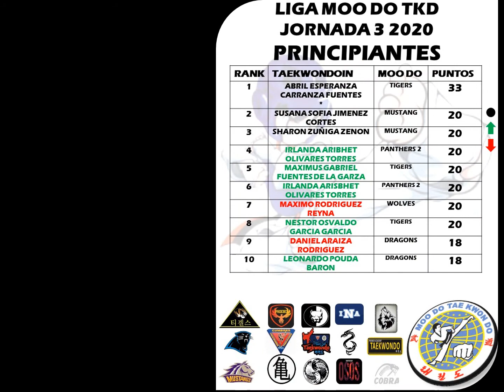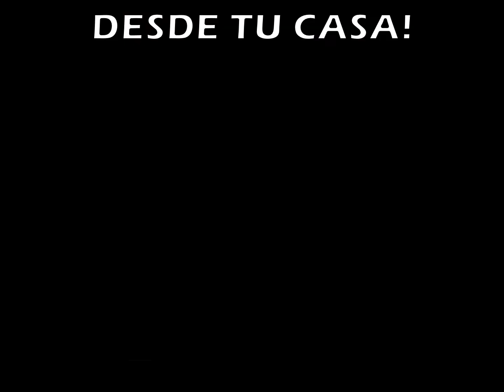LIGA MOO DO TKD #55, JORNADA 4, AGOSTO 2020